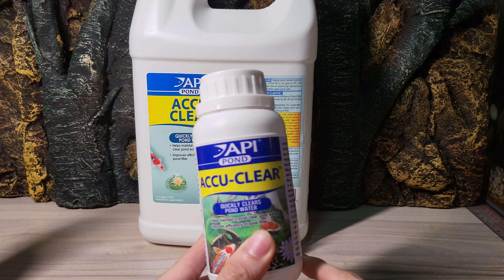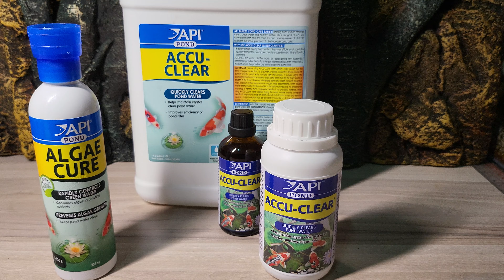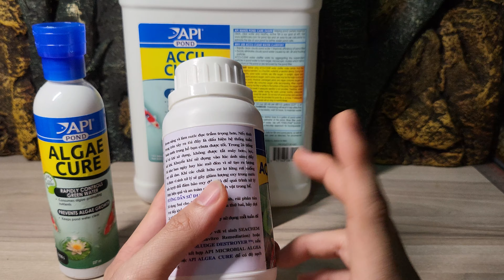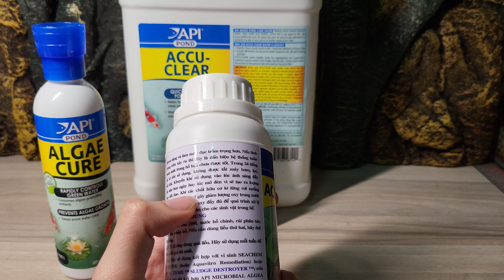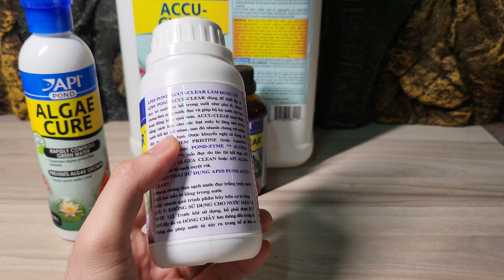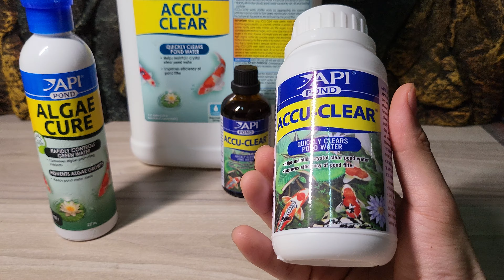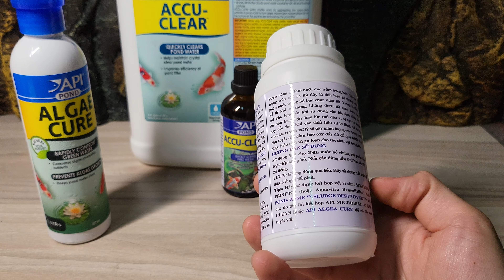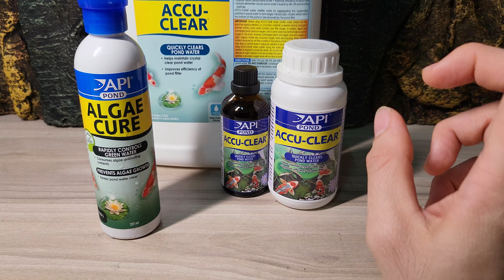API Accu clear: Làm siêu trong cấp tốc nước Ngọt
🐠CỬA HÀNG CÁ CẢNH LOVEFISH AQUA🐠
🌏Địa chỉ: 8/1, Ô 3, Khu A, Hậu Nghĩa, Đức Hòa, Long An
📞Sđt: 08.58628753